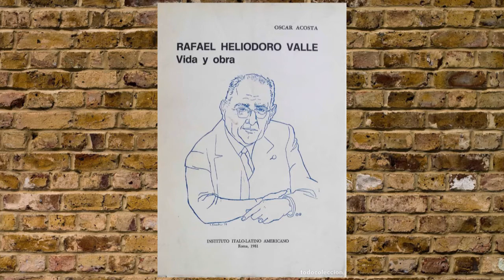La casa paterna de don Rafael Heliodoro Valle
Un paseo por los recuerdos más queridos de nuestro maravilloso polígrafo, don Rafael Heliodoro Valle